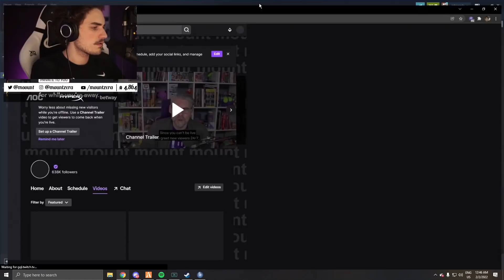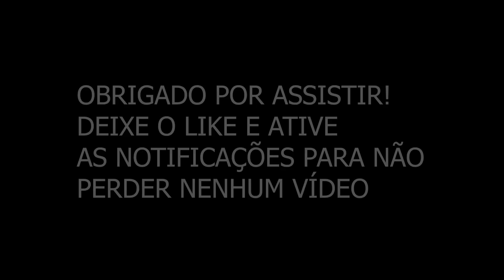TRAIÇÃO DA ALASKA (BALLAS) - KAMIKAZE RP - GTA RP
Live do dia:
01/01/22